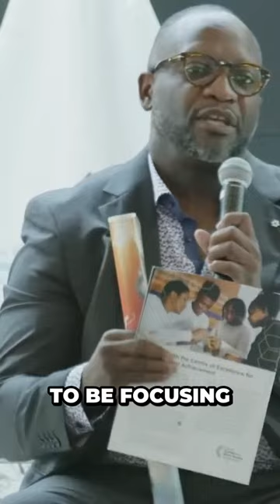Uncovering the Lack of Positive Black Images in Canadian Schools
This video clip on black empowerment taken from the 2022 Black Entrepreneurship Ecosystem Conference. The video shares valuable insights on representation for Black people in arts and Robert Small adds his personal experience

In this panel, we will explore the various ways of advocacy through the arts with Charles Officer, screenwriter, director and owner of Canesugar Filmworks, JUNO award-winning artist Haviah Mighty, and CEO of Legacy Enterprises Robert Small.